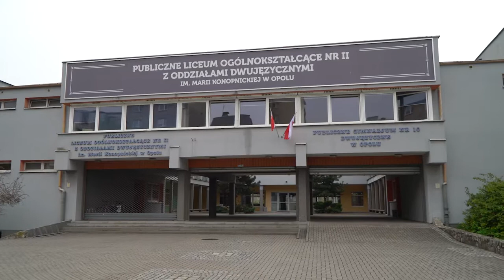Dzień dobry tu Opole (6 maja 2022 r.)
Matura z języka kaszubskiego i łękowskiego — czemu nie! Za absolwentami egzaminy z polskiego i matematyki. Właśnie rozpoczęła się matura z języków obcych.